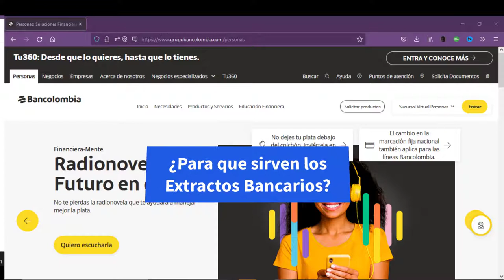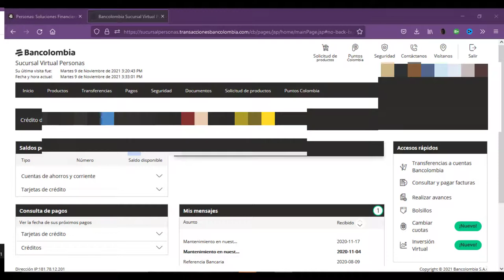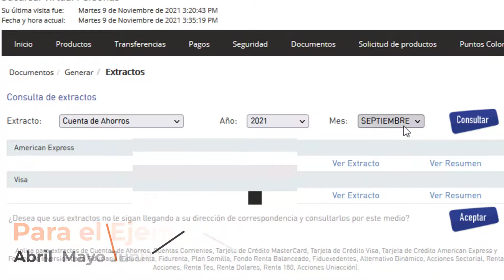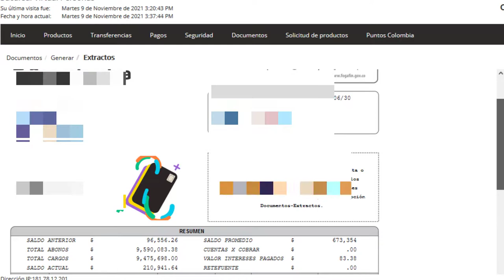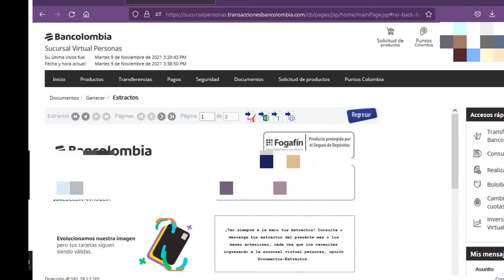Como Descargar EXTRACTOS BANCOLOMBIA - actualizado en 2021 !!!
En este video aprenderás Descargar Extractos Bancarios Cuentas de Ahorro Bancolombia. Información tomada de
Descargar Extractos Bancarios Ahorro a la mano Bancolombia.
Información tomada de Ten en cuenta que solo para las Cuentas de Ahorro puedes definir la periodicidad mensual o trimestral. Si no puedes ver algún período, comunícate con nuestra Sucursal Telefónica o dirígete a la Sucursal Física más cercana. Bancolombia ExtractosBancolombia CertificadoBancolombia extractosbancolombia tabot apppersonas descargar los extractos bancarios del Grupo Bancolombia y también los movimientos bancarios. Aprende cómo descargar tu extracto bancario a través de la sucursal virtual persona.

0:00 Introducción
0:30 ¿Para qué sirven los extractos?
1:22 Ingresar Sucursal virtual Persona .
1:36 Generar Extracto Bancario
3:35 Resumen Extractos
4:17 Cierre